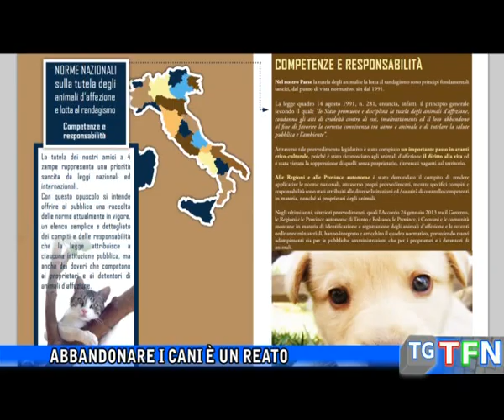Abbandonare i cani è un reato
I nisseni contro l’abbandono dei cani soprattutto nel periodo estivo